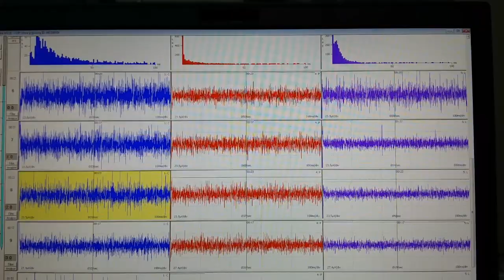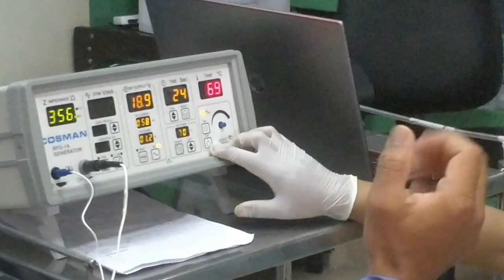lesioning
Lesioning surgery for Parkinson's Dystonia by Dr. Basant Pant